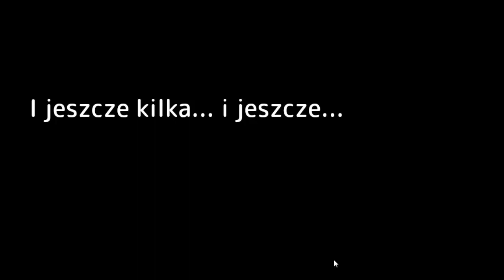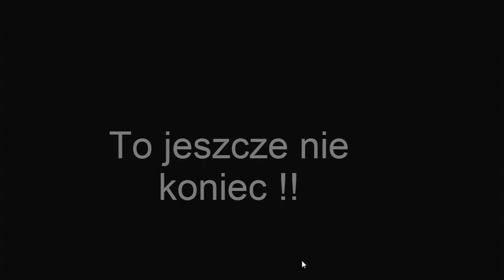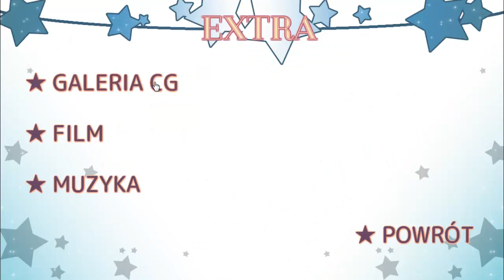How To Take Off Your Mask PL Rozdział 6 ZAKOŃCZENIE